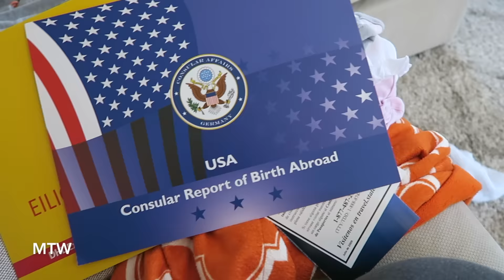Mixed Feelings! - June 6, 2016 - MeetTheWengers Daily Vlog